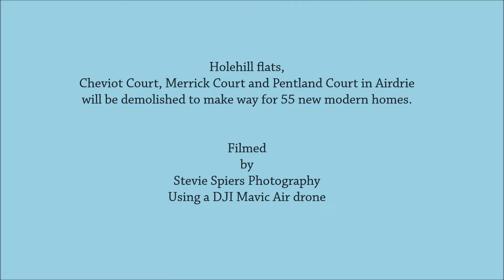DJI Mavic Air @Holehill flats, Thrashbush, Airdrie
The Holehill flats are three blocks named Cheviot Court, Merrick Court and Pentland Court in Thrashbush, Airdrie, North Lanarkshire are to be demolished to make way for 55 new modern homes on the current footprint of the blocks, with the overall site eventually seeing 158 new homes being developed over the next few years. I thought I would film the location before the blocks were demolished and I plan to revisit and film the location when the blocks are gone.
The company that are going to attend to the demolition of the blocks are Central Demolitions.

I filmed the flats using my DJI Mavic Air drone.